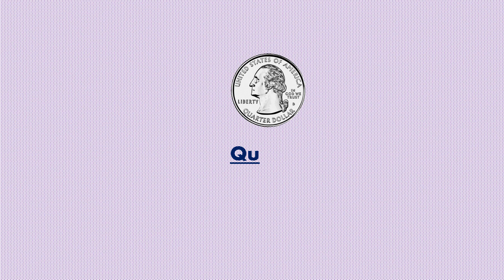Letter Q Sound and Vocabulary Review